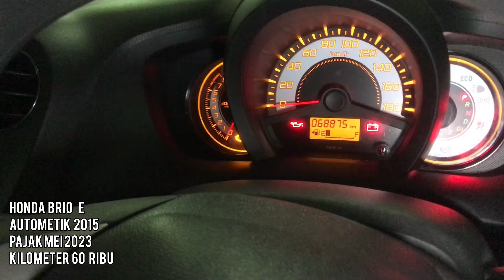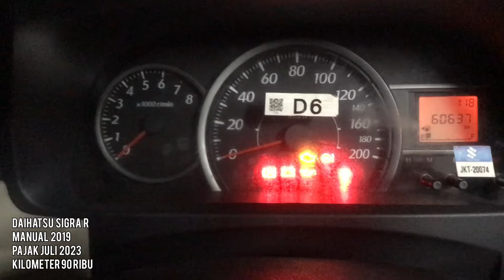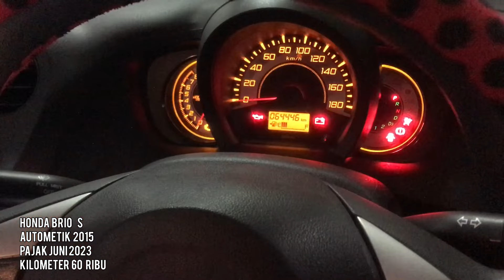AB Mobilindo, 80 Juta, Mobil Fastmoving semua kilometer rendah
AB Mobilindo, 80 Juta,
Mobil Fastmoving semua
kilometer rendah

AB  Mobilindo
Bursa mobil Bekas
 WTC  Matahari  Serpong
Lantai  P5  no. A3- A4
BSD - Serpong
Tangerang   Selatan

Owner
Bang   AB  Mobilindo

Bisa hubungi
Silahkan WA kami
Rosa

Terimakasih
DEROSA AUTO

mobil,
mobilmurah,
mobilbekas,
mobilbekasmurah,
Mobilsecond,
mobiltermurah,
mobilbaru,
mobildijual,
kreditmobil,
kreditmobilbaru,
kreditmobilbekas,
jualbeli,
jualbelimobil,
mobilmurahjakarta,
mobilmurahjabodetabek,
Mobilpremium,
Mobilmurahpremium,
mobilmurahsejabodetabek,
Toyota,
Honda,
Daihatsu,
Suzuki,
Mitsubishi,
Nissan,
Datsun,
Motor, manual,
autometik,
Wuling,
Hyundai,
KIA,
MobilAutometik,
MobilManual,
Innovaautometik,
Diesel,
Solar,
Mobildiesel,
Automatic,
mobildiesel,
Automatic,
Mobillistrik,
MobilElektrik,
mobilpremiummurah,
mobilpremium,
mobilmurahtangerang,
mobilmurah Jawa timur,
mobilmurahjawabarat,
mobilmurahjawatengah,
mobilmurahbogor,
mobilbekasjawabarat,
mobilbekasjawatengah,
mobilbekasjawatimur,